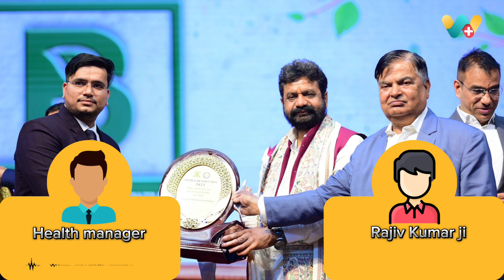Piles ka homeopathy Ilaj - Rajiv Kumar ji ki Success Story | बवासीर का होमियोपैथी इलाज-47245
WeClinic™ के ऑनलाइनहोम्योपैथीकंसल्टेशन से बवासीर की समस्या से सही हुए Rajiv Kumar ji का फीडबैक

Rajiv Kumar ji 6 वर्षो से बवासीर की समस्या से परेशान थे

Rajiv Kumar ji ने WeClinic™ में दिनांक 23/12/2023 को पहली बार ऑनलाइन दवा बुक करवाई, उस समय Rajiv Kumar ji को गैस ,कब्ज, मल के साथ खून आना एवं मस्सो की समस्या थी।

Rajiv Kumar ji ने कुल 3 महीने WeClinic™ में अपना इलाज चलाया,

WeClinic™ ke OnlineHomeopathyConsultation se piles ki samasya se sahi huye Rajiv Kumar ji ka feedback

Rajiv Kumar ji 6 varsho se piles ki samasya se pareshan the.

Rajiv Kumar ji ne WeClinic™ mein dinank 23/12/2023 ko pehli baar online dawa book karwayi, us samay inko gas, kabj, mal kai khun aana evam masso ki samasya thi.

Rajiv Kumar ji ne kul 3 mahine WeClinic™ mein apna ilaj chalaya, Rajiv Kumar ji ko gas, kabj, mal kai khun aana evam masso ki samsya me 100% aaram hai.

Feedback from a Rajiv Kumar ji who successfully recovered from Pilesissues through onlinehomeopathyconsultation from Weclinic

The patient, Rajiv Kumar ji , had been suffering from gas, constipation, blood in stool, and issues related to masses for 6 years.

Rajiv Kumar ji initiated their online medicine consultation with WeClinic™ on 23/12/2023, reporting issues such as gas, constipation, blood in stool, and masses at that time.

Over the course of 3 months, Rajiv Kumar ji underwent treatment with WeClinic™. Today, Rajiv Kumar ji experiences relief from gas, constipation, blood in stool, and issues related to masses 100 % improvement in their condition.